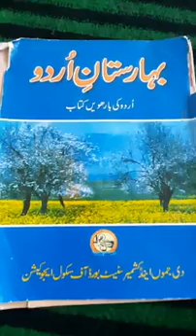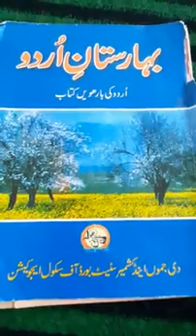Masnavi mMakhuz Gulzari Naseem